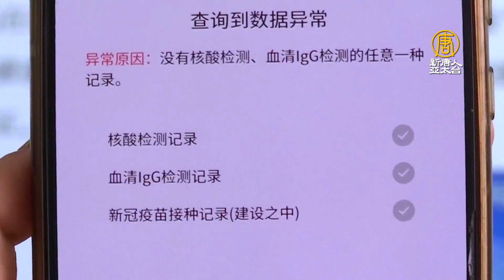大陸地方政府各自為政 變相強制測核酸